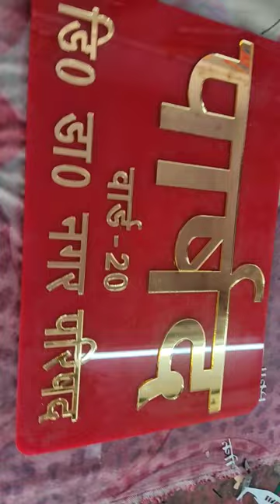Lal Art House